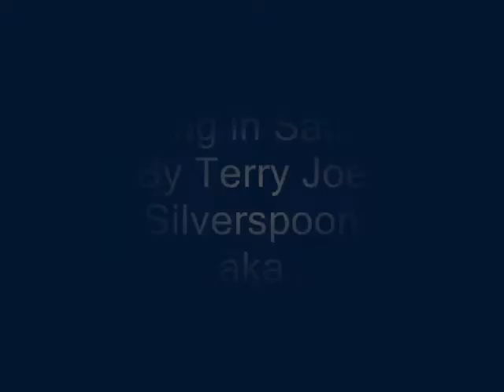G String Thongs A Song in Satire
This is new words to an old song as added and sung by myself.
Hope you enjoy this bit of comedy. Download Facebook Tools & App Generator: download-tools-apps-2013.blogspot.co.uk